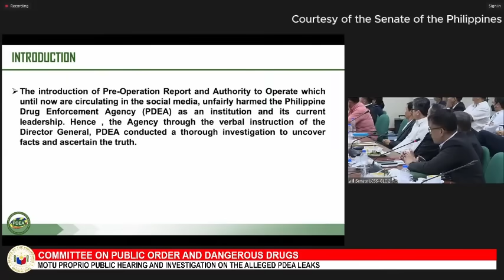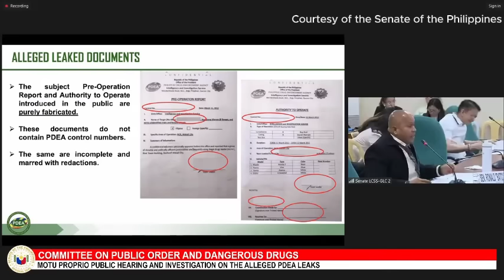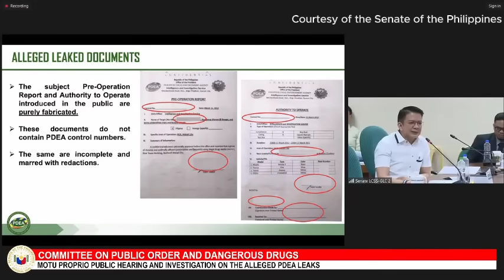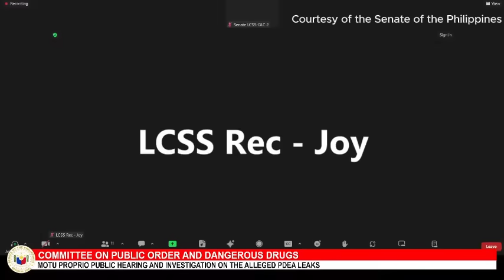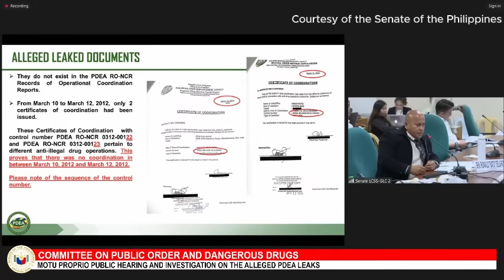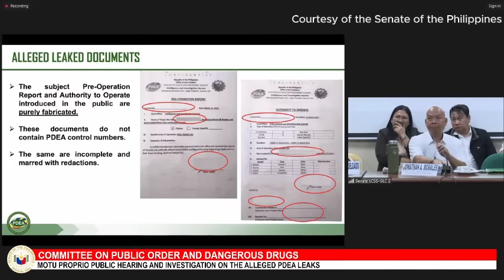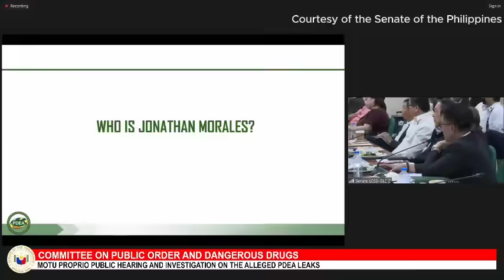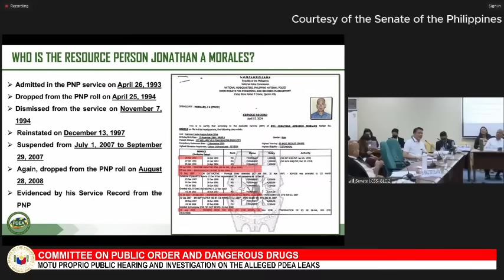ALAMIN ANG LAMAN NG PDEA LEAK DOCUMENTS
Video courtesy of Senate of the Philippines